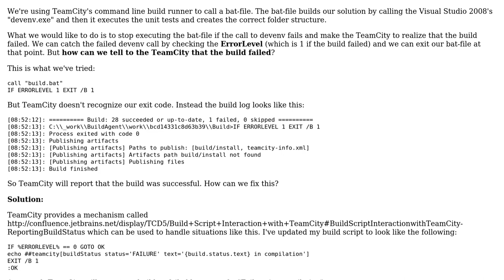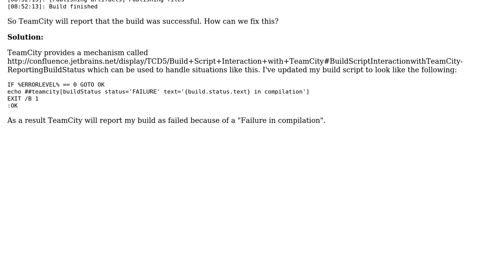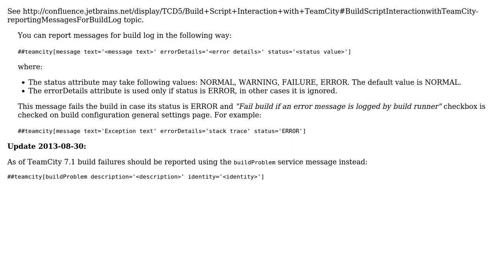TeamCity command line build runner: How to make the build fail?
With thanks & praise to God, and with thanks to the many people who have made this project possible! | Content (except music & images) licensed under CC BY-SA | Music | Images & others | With thanks to user Sergey Mirvoda user Mikael Koskinen and the Stack Exchange Network Trademarks are property of their respective owners. You are responsible for your own actions.